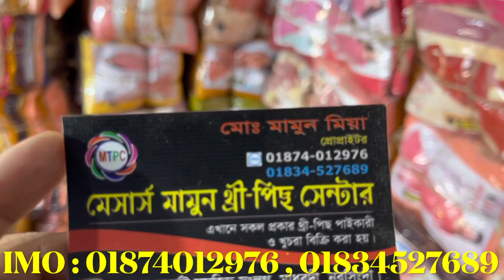মৌসুমি_হাতার_থ্রিপিস_কিনুন_পাইকারি_বাজার_থেকে মৌসুমি_হাতার_ধামাকা_কালেকশন